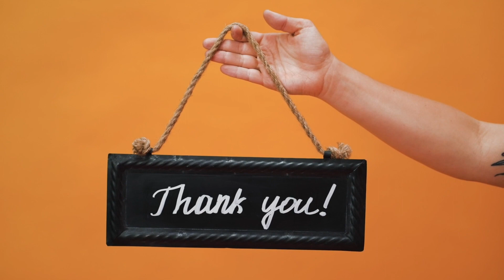Iqoo Neo 9 Pro Price? Xiaomi 14 Series,Pixel Fold 2 Leaks,Nothing 2(a) leaks,Redmi A3 Launch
Hello Everyone Welcome to the tech news no. 29. Today we have exciting news from, Xiaomi, Nothing,Redmi, Google and iqoo.